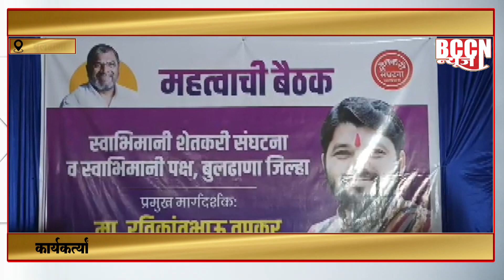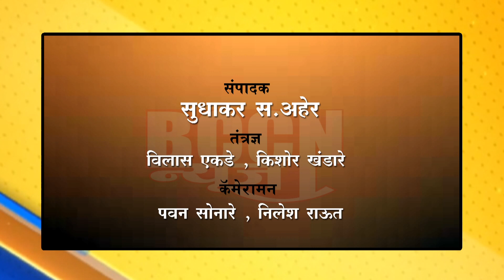बुलडाणा - स्वाभिमानी शेतकरी संघटना आमची - रविकांत तुपकर..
कार्यकर्त्यांच्या बैठकीत रविकांत तुपकरांचा स्वाभिमानी शेतकरी संघटनेवर दावा..